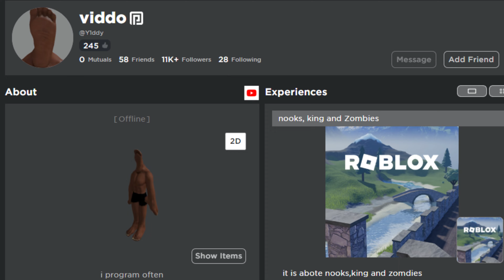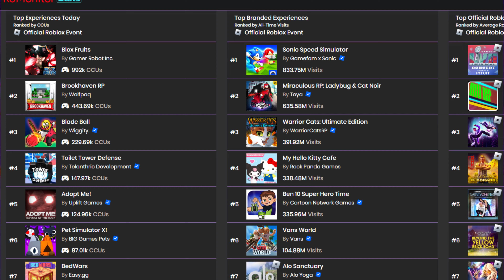The Unforeseen Rise Of Blade Ball..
today i will be talking about one of robloxs fasting growing game reaching 1 billion visits in just a month this is the story of bladeball

What is ROBLOX? ROBLOX is an online virtual playground and workshop — where kids of all ages can safely interact, create, have fun, and learn. It’s unique in that practically everything in this infinite playground is designed and constructed by individual members of the ROBLOX community. Each player starts by choosing an avatar and giving it an identity. They can then explore ROBLOX — interacting with others by chatting, playing games, or collaborating on creative projects. Each player is also given their own piece of undeveloped real estate along with a virtual toolbox with which to design and build anything desired — be it a navigable skyscraper, a working helicopter, a giant pinball machine, a multiplayer “Capture the Flag” game or some other, yet-to-be-dreamed-up object or activity. By participating and by building cool stuff, ROBLOX members can earn specialty badges as well as ROBLOX dollars (“ROBUX”). In turn, they can shop the online catalog to purchase avatar clothing and accessories as well as premium building materials, interactive components, and working mechanisms